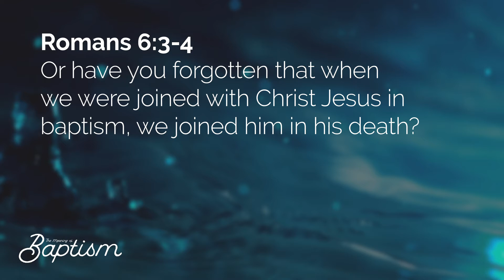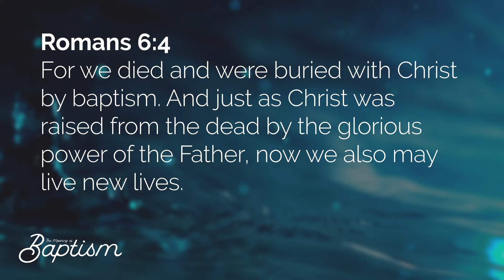Raised to New Life | The Meaning of Baptism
This message is taught by Pastor Dave at the Alpine Church Riverdale campus.

Romans 6:3-4  Or have you forgotten that when we were joined with Christ Jesus in baptism, we joined him in his death? For we died and were buried with Christ by baptism. And just as Christ was raised from the dead by the glorious power of the Father, now we also may live new lives.